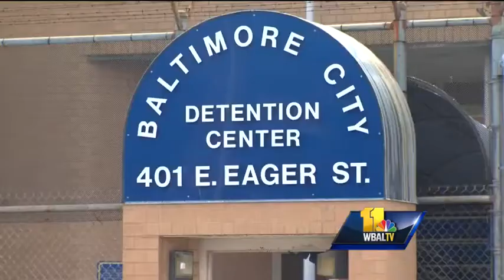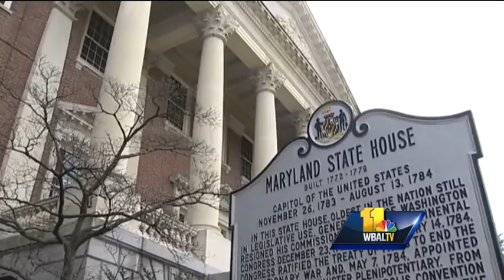$14M computer bail system draws criticism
A bill is filed in response to the state's high court ruling that indigent defendants must have a lawyer when they see a court commissioner, a move costing taxpayers $55 million.